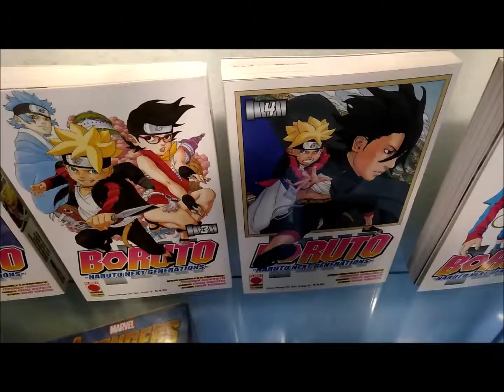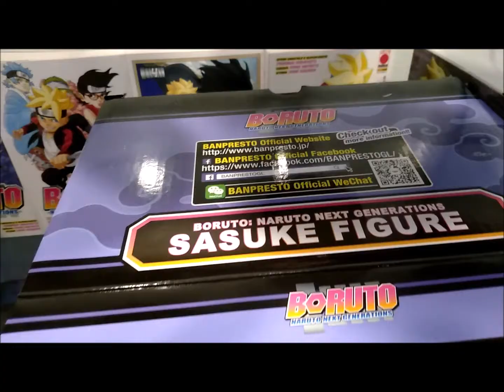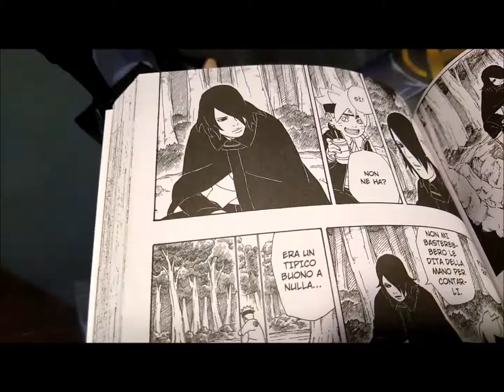UNBOXING BANPRESTO - BORUTO - NARUTO NEXT GENERATIONS - SASUKE & BORUTO FIGURE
Godetevi l'unboxing di queste dettagliatissime figure della Banpresto dedicate al sequel del celebre Naruto, Boruto - Naruto next generation.  Le statue rappresentano Boruto, il figlio di Naruto e Hinata, e Sasuke Uchiha (come appare in Boruto).